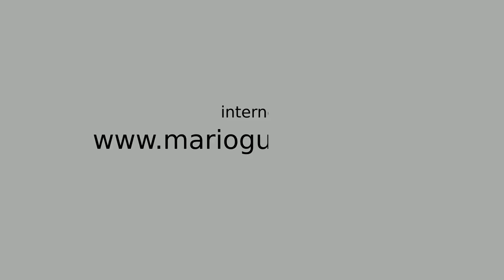Auf der Reuss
Lucero und ich beim Bötchen-Fahren auf der Reuss im Sommer 2011 und 2012.